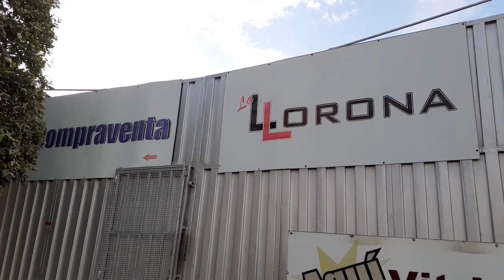Ladrones hirieron a dos adultos mayores en una tienda